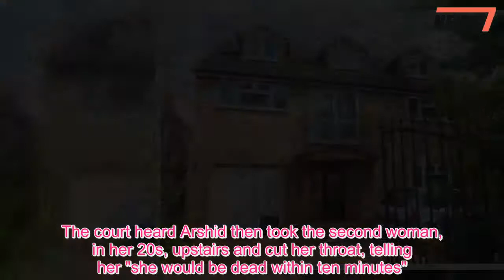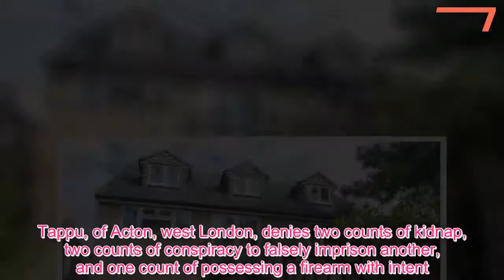Uncle kidnapped and raped niece than hid her body in a freezer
AYOUNG woman was raped and murdered by her "obsessed" uncle after he decided if he couldn't have her, "nobody else would", a court heard.Celine Dookhran, 20, was allegedly kidnapped by her relative Mujahid Arshid, 33, and his employee Vincent Tappu, 28, before she was raped and had her throat slit in south London.The young woman's body was then stuffed into a freezer while her friend, who cannot be named due to legal reasons, who had also been kidnapped managing to survive.Prosecuting, Crispin Aylett QC told the jury that Arshid had become "obsessed" with his 20-year-old niece Celine, but realised that she was "beyond his clutches" due to her relationship with her boyfriend, a Libyan Muslim.He said the accused had plotted to kidnap young Miss Dookhran and her friend, telling the jury: "Thereafter, and it is as bizarre as it is terrible, he intended to rape them before murdering them and disposing of their bodies." "He considered either putting them in acid, in order that their bodies might dissolve, or else concealing them in a deep freezer." The Old Bailey was told both men disguised themselves with balaclavas and gloves before bursting into the 20-year-old's room on July 19 last year.Mr Aylett said: "The two women had socks stuffed into their mouths.Their mouths were covered in tape."Their hands and feet were tied together.Each of them was wrapped in a builder's dust sheet." Arshid scooped up clothes and phones, to give the "entirely false" impression Miss Dookhran had run away, it was claimed.Tappu played no further part, jurors were told.Arshid is accused of taking the women to a £1.5m property in Kingston-on-Thames, where he had been working at as a builder, raping both of them.It is there he is accused of cutting Celine's throat and allowing her to die before stuffing her body in the freezer and locking it.The court heard Arshid then took the second woman, in her 20s, upstairs and cut her throat, telling her "she would be dead within ten minutes".He added: "It must have been the defendant's intention to murder both women and to conceal their bodies in the deep freezer of an unoccupied house."That way, it might be many many months before anyone thought to open the freezer that had been put in the kitchen of that house." But instead, the young woman managed to survive, alerting police who were then able to find the home and Celine's body.Arshid, of no fixed address, denies murder, attempted murder, two counts of kidnap, two counts of rape, two counts of conspiracy to falsely imprison another, possessing a firearm with intent - a Taser.He also denies one count of sexual assault, and one count of assault by penetration, involving the second woman between November 2008 and November 2010.Tappu, of Acton, west London, denies two counts of kidnap, two counts of conspiracy to falsely imprison another, and one count of possessing a firearm with intent.We pay for your stories! Do you have a story for The Sun Online news team?